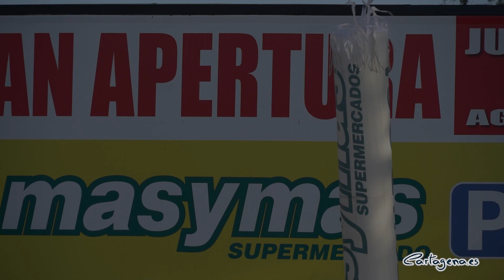Cerca de 30 desempleados empiezan a trabajar en el nuevo supermercado del Polígono de Santa Ana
La alcaldesa, Ana Belén Castejón, ha inaugurado el supermercado Masymas, ubicado en el polígono de Santa Ana. La primera edil ha estado acompañada por el director general de la empresa, José Juan Fornés, y han recorrido el establecimiento que cuenta con una plantilla de 30 empleados, una superficie comercial de 1.400 metros cuadrados y un aparcamiento para clientes con capacidad para 67 vehículos.

El nuevo establecimiento mantiene en esta apertura en Cartagena su apuesta por el producto fresco y cuenta con diferentes secciones, como ‘Carnicería’, ‘Charcutería’ y ‘Pescadería’ que son atendidas en mostrador por personal especializado, así como un espacio para ‘Frutas y verduras’ y de ‘Horno’.

Además de los servicios habituales, el supermercado cuenta con las secciones ‘Cocina’, en la que se elaboran platos caseros a diario para llevar, y ‘Zona café’, habilitada como zona de descanso.

Por otro lado, el establecimiento dispone, como medidas de eficiencia energética, de iluminación LED, congeladores y murales de frío con puertas para evitar pérdidas energéticas, recuperadores de energía en el sistema de ventilación o fachada acristalada para un mayor aprovechamiento de la luz natural.

En cuanto a las medidas de seguridad por la Covid-19, el supermercado incluye todas las medidas adicionales que la compañía implantó al inicio de la pandemia, como pantallas de protección biológica en cajas, el control del aforo o el uso por parte de los empleados de mascarillas y guantes.

La alcaldesa ha mostrado su agradecimiento y felicitación a la compañía “por su valentía para seguir adelante con este proyecto, muy ambicioso, en Cartagena”. Así, Ana Belén Castejón ha destacado la apuesta del supermercado por la eficiencia energética y la accesibilidad, en estos momentos de incertidumbre ante la pandemia de la Covid-19.

“Este es el establecimiento 128 para la compañía, diseñado con mimo, cariño y un trabajo inmenso de un equipazo que ha hecho que hoy este establecimiento sea una realidad que va a contribuir a darle más vida a la zona”, ha subrayado la alcaldesa, quien ha destacado la importancia del proyecto, “no solo por el impacto en la economía local y el servicio básico de abastecimiento de productos de primera necesidad, sino también por los empleos creados: casi 30 puestos de trabajo directos generados en Cartagena y más de 50 puestos indirectos”.

Proceso de selección de la mano de la ADLE

La estrecha colaboración entre la Agencia de Colocación de la ADLE y el departamento de Recursos Humanos del supermercado facilitó que más de un centenar de personas desempleadas del municipio de Cartagena pudieran optar a uno de los puestos de trabajo generados a raíz de la apertura de este nuevo establecimiento.

De este modo, la Agencia de Colocación facilitó unos 120 candidatos y candidatas previamente preseleccionados de su base de datos de demandantes de empleo con experiencia previa en los puestos de personal de cajas, charcutería, carnicería, pescadería, frutería, panadería y cocina, perfiles que requería la empresa para la apertura de este nuevo supermercado en Santa Ana.

El proceso de selección y entrevistas se llevó a cabo en los meses de mayo y junio en el Centro de Formación de la ADLE en el Edificio La Milagrosa, siguiendo las normas de seguridad, prevención y distanciamiento social recomendados para la prevención de contagios de Covid-19.